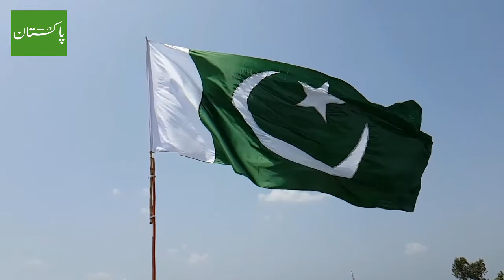Pakistani Actors Who Left Pakistan For India And Betrayed Their Own Country lajawab pakistan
keword

S U B S C R I B E | C O M M E N T | L I K E | S H A R E